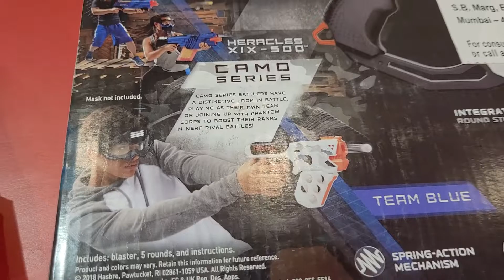UNBOXING NERF Rival Heracles XIX-500 Blaster, Camo Series 5 Official Nerf Rival Rounds